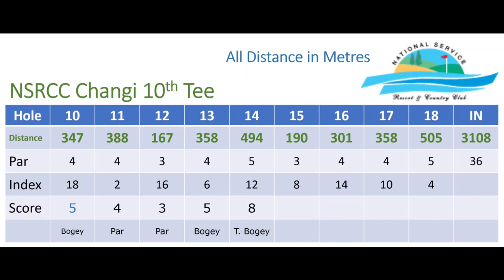20210904 @ Changi Hole 14, Par 5, Index 12 (Triple Bogey)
Playing the 2nd 9 of NSRCC Changi Golf Course on 20210904.